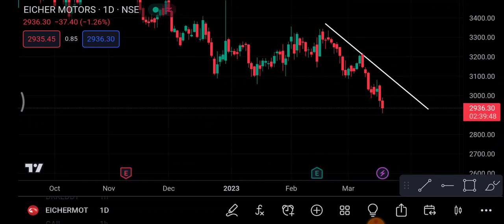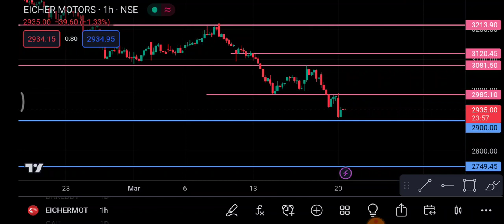Eicher Motors Share 21 March | Eicher Motors Share latest news | Eicher Motors Share news today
1-) Eicher Motors Share
2-) Eicher Motors share news today
3-) Eicher Motors share latest news
4-) Eicher Motors share price
5-) Eicher Motors share analysis
6-) Eicher Motors share price today